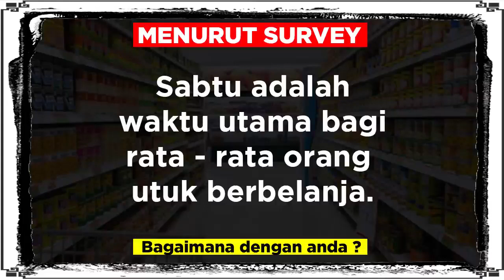Promo Indomaret Hari Ini | 28 Agustus - 03 September 2019 | Intip Promo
Hy Team,
Semangat Pagi...!!

Pada kesempatan kali ini kita akan membahas tentang :
Promo Indomaret Hari ini | 2 Agustus - 03 September 2019 | Intip Promo

Semoga bermanfaat,
Selamat Menonton...!!!